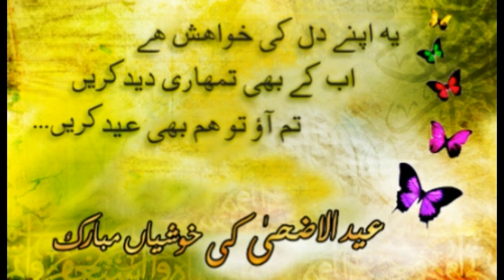30 seconds Whatsapp Status Eid Ul Adha Bakr EidHappy Eid WishesBest Wishes Greetings 2021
Eid ul-Adha, also known as Bakra Eid or Bakrid, will be observed on August 12, 2019 in India. Celebrated on the 10th day of Dhu al-Hijjah, the last month of the lunar year, Bakrid is one of the biggest festivals of Islam.
While amazing delicacies, best wishes and love all around, there is good news for all the tourists who are planning to visit Agra on August 12.
The Taj Mahal, also known as epitome of love, will allow free entry to tourists for a duration of three hours on the occasion of Bakrid.
This is because, a special Namaz is offered on the occasion of Bakrid at Taj Mahal, which is attended by many. Keeping the faith in mind, the Archeological Survey of India, has announced to allow free entry to the heritage site on Monday.

TAGS TO IGNORE:
👉Eid mubarak
👉Bakra eid mubarak whatsapp status
👉Happy eid status video
👉Lattest eid status song
👉Eid mubarak
WhatsApp Status video 2019 || Eid Special status 2019 || new whatsapp status ||Happy edd Mubarak status
eid mubarak pakistaneid mubarak
eid mubarak naats,eid mubarak 2019
new eid mubarak naat
beautyful naat for eid
happy eid mubarak for whatsapp status
new naat eid 2019 islamic naats
ramzan eid ul fitr naat
Indian Eid status
Eid,new status
Holly status
salman whatsapp status video
salman khan eid special whatsapp video
eid ul adha mubarak eid song
eid ul fitar whatsapp status 2019
eid mubarak ramzan 2019 whatsapp status
ramadan kareem openers
Eid Mubarak Edition 2019
eid mubarak naat whatsapp status 2019
ramzan mubarak,eid mubarak 2019
best eid 2019 whatsapp status video
wishes whatsapp status 2019 eid mubarak statu
Eid whatsapp status
ramzan status
ramadan status
advanced eid Mubarak 2019
Eid special naat
eid in india best eid wishing
eid whatsapp status
eid wishing eid mubarak whatsapp status
latest eid mubarak video
eid celebration